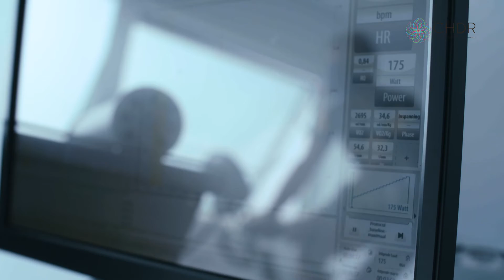CHDR investigating the effects of EPO on cycling performance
A randomized, double-blind, placebo-controlled study to investigate the effects of recombinant human erythropoietin (NeoRecormon) on cycling performance and the occurrence of adverse events in well-trained cyclists.